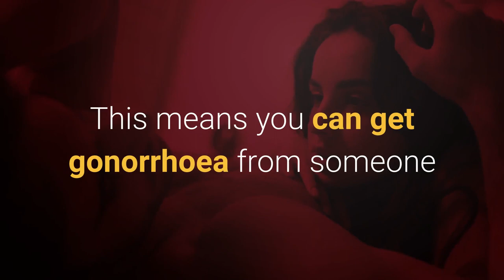How do you get goloria